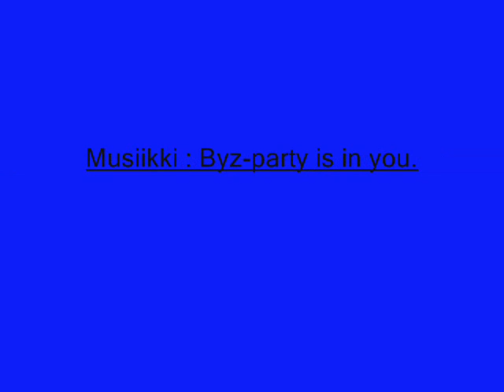tuning cars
this is my first video on youtube.  song by:byz-party is in you.